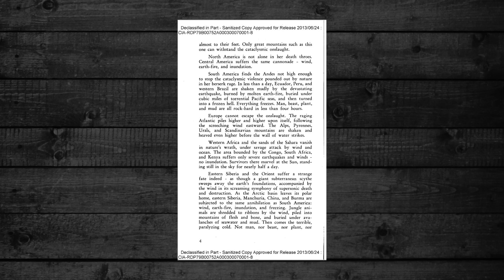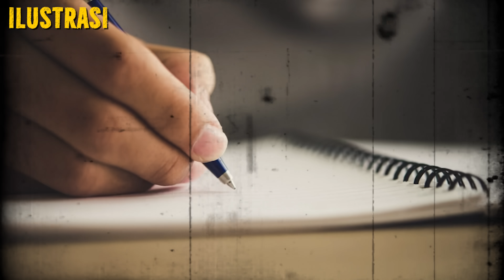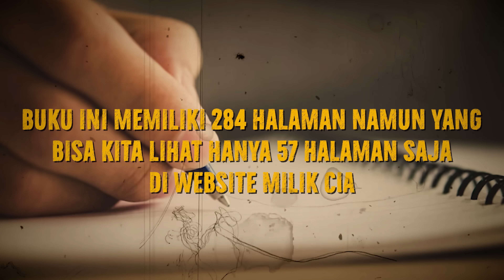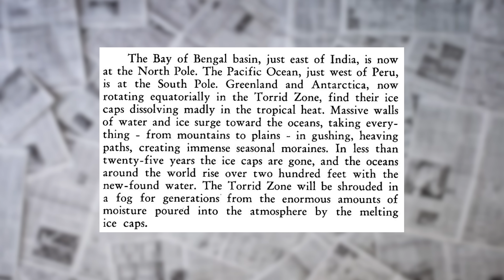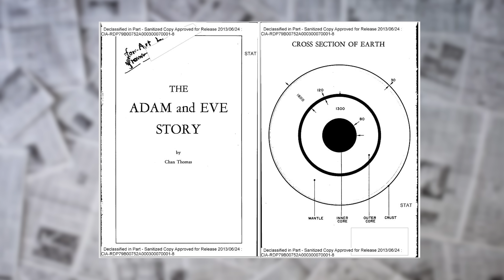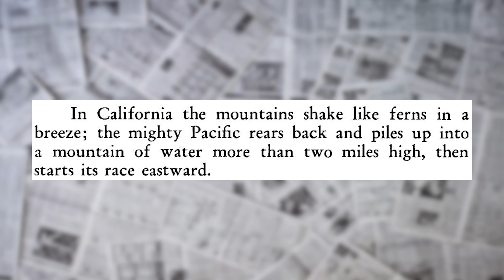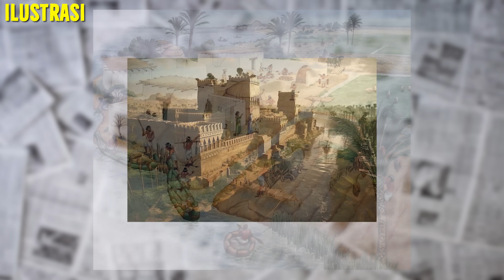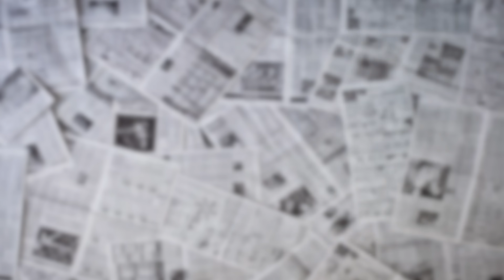BUKU KIAMAT YANG MEMBUAT CIA DAN PEMERINTAH AMERIKA PANIK DAN MENYITANYA ! THE ADAM AND AVE STORY